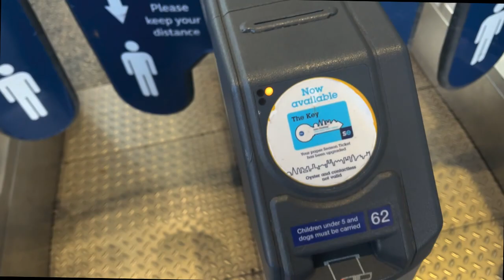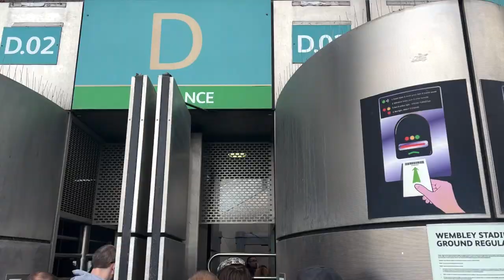I WENT TO AEW: ALL IN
The first wrestling show at Wembley Stadium since WWF SummerSlam 1992. The first ever wrestling event at the New Wembley… and I went!!!

In this vlog, I give my pre-show thoughts and predictions, showcase my favourite clips from the event, and pay tribute to one of the most creative wrestlers in history - Windham Rotunda (aka Bray Wyatt).